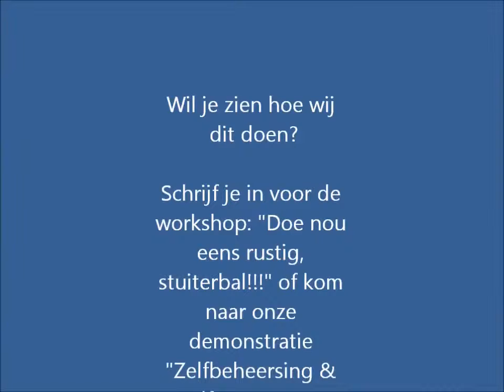Promotiefilmpje N&N Dogtrainers Animal Event 2015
Zelfbeheersing & Zelfvertrouwen voor hond én baas1